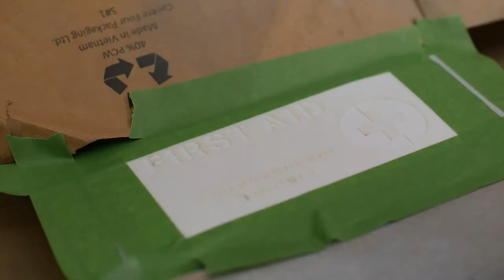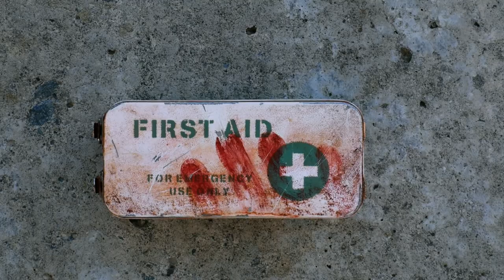Making a Fallout 4 Prop First Aid Kit Replica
I picked up a vintage tin from a flea market and thought that it had about the same proportions as the first aid kit from Fallout 4, so I decided to make a replica for a cosplay prop.

Do you have an idea for a build or tutorial you would like to see in the future? I want to hear from you! I will reply to every comment.

Music
“Summer Days” by PeachySounds
Licensed via AudioJungle

“Snap Happy” by Ritchie Everett

Foley
Geiger counter sounds via Nexus Mods, courtesy of Aizekku
“Not Great, Not Terrible - Scarier Geiger Counter Sounds”

Stock Video
Stock video clips and game capture courtesy of:
Fallout 4 - Bethesda Game Studios
Matthias Groeneveld

Materials:
Tin box of your choice
220 grit sandpaper (optional)
Paper or terry cloth towels
Acrylic paints (these are what I use but any will work)
Acetone (optional)
Small file or emery board
Needle nose pliers
Center punch (optional)
Drill (or a hammer, nail, sandpaper, and patience if you don’t have a drill)